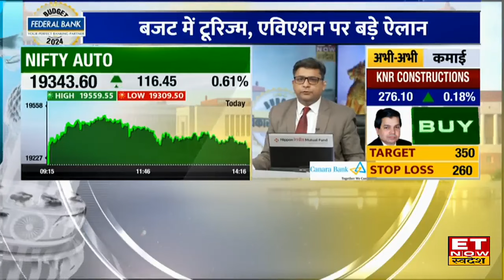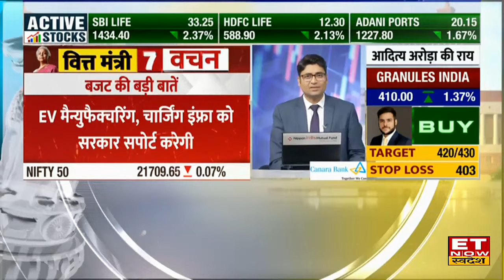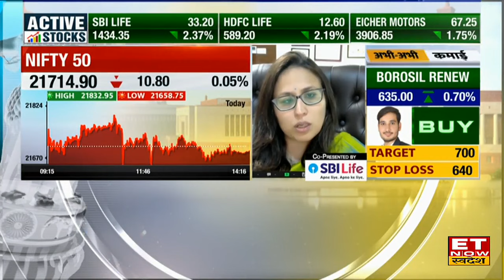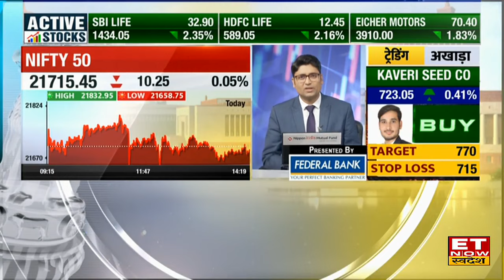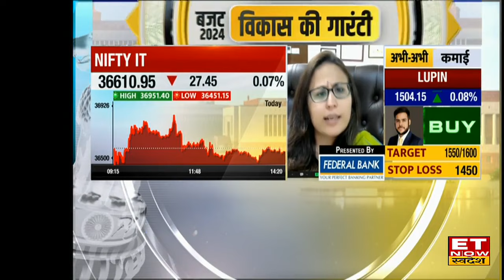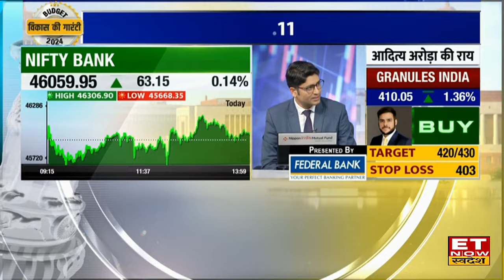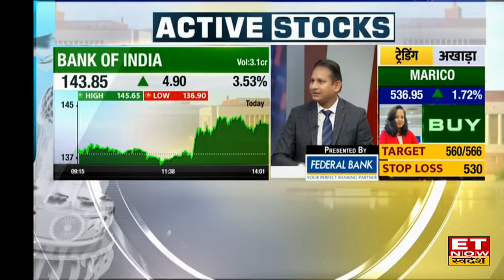Shark Tank India की Famous Shark Radhika Gupta का जानिए क्या है Budget 2024 पर Outlook | ETNS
Shark Tank India की Famous Shark Radhika Gupta का जानिए Budget 2024 पर Outlook, स समय Investment के नजरिये से किस सेक्टर में निवेश के लिए कहां हैं बेहत मौके ? साथ ही कैन से सेक्टर हैं पॉजिटिव और किन सेक्टर से बनाए दूरी, Stock Market पर Deep Analysis  देखिए इस वीडियो में।

For all Budget 2024 related news keep watching ET now / ET now swadesh | Union budget 2024